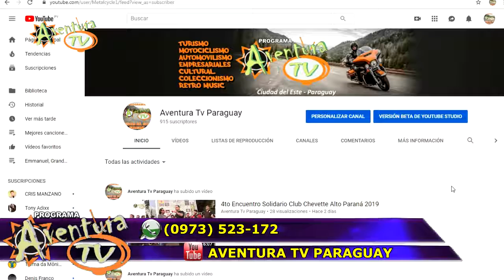Bloque Final Programa Aventura tv Paraguay Edición 568 Oct 2019